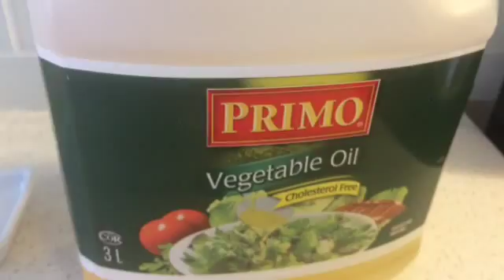Delicious Salt n Pepper Shrimp Recipe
fresh shrimp
salt n pepper
green onion chopped
garlic minced
vietnanese chili
vegetable oil
corn starch

Well done Mendum we wait for more incredible music available on Free Background Music.

Mendum